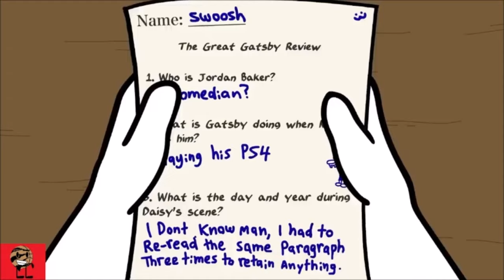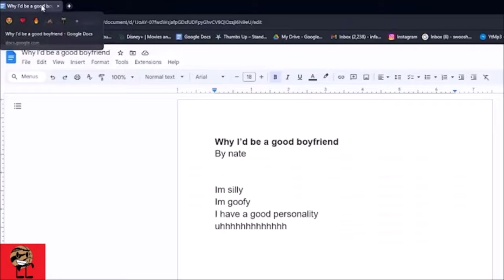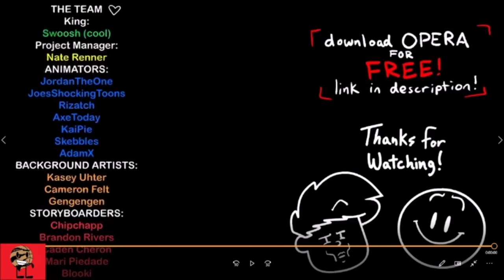Me reacting Crazy Parents (feat. Swoozie)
Infamous Swoosh is back!!! He's got the next guest in the show and his name is @swoozie talking about Crazy Parents. My parents are crazy too! You never know what will happen...